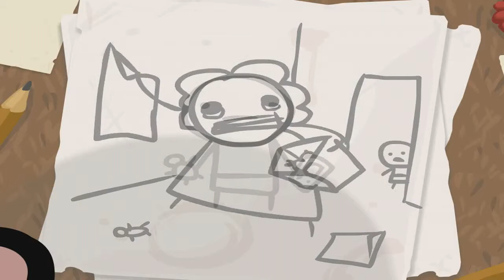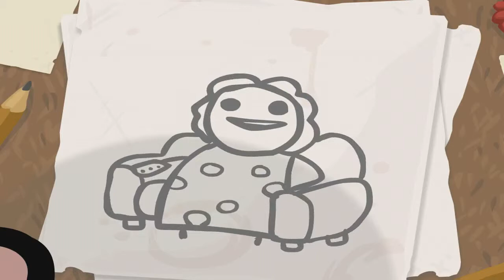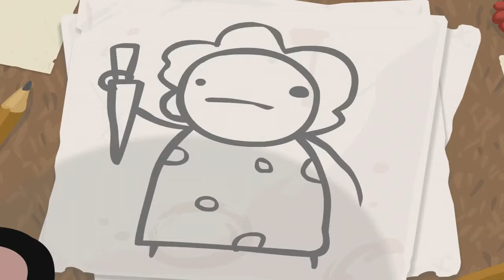Let's Play: The Binding of Isaac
Rebel Gaming's J.J. plays through the first three stages.